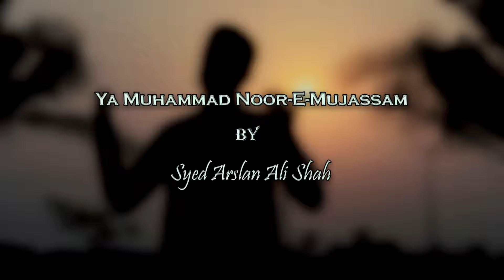YA MUHAMMAD NOOR-E-MUJASAM | یا محمّد نورِ مجسم | ARSLAN SYED | NAAT SHAREEF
LYRICS.

Ya Muhammad Noor-E-Mujassam Ya Habibi Ya Moulai
Tasvir-E-Kamal-E-Mohabbat Tanvir-E-Jamal-E-Khudai

یا محمدؐ نورِ مجسم یا حبیبی یا مولائی​

تصویرِ کمال محبت تنویرِ جمالِ خدائی​

Tera Wasf Bayan Ho Kis Se Teri Kon Karega Badai
Is Garde Safar Me9in Gum Hai Jibril-E-Amin Ki Rasai

تیرا وصف بیاں ہو کس سے تیری کون کرے گا بڑائی​

اس گردِ سفر میں گم ہے جبریلِ امیں کی رسائی​

Teri Ek Nazar Ke Taalib Tere Ek Sukhan Par Qurban
Ye Sab Tere Deewane Ye Sab Tere Shidayi

تیری ایک نظر کے طالب تیرے ایک سخن پر قرباں​

یہ سب تیرے دیوانے یہ سب تیرے شیدائی​

Ye Rang-E-Bahar-E-Gulshan Ye Gul Aur Gul Ka Joban
Tere Noor-E -Qadam Ka Dhoban Us Dhoban Ki Rounai

یہ رنگِ بہارِ گلشن یہ گل اور گل کا جوبن​

تیرے نورِقدم کا دھوون اس دھوون کی رعنائی​

Ma Ajma Laka Teri Surat Ma Ahsanaka Teri Seerat
Ma Akma Laka Teri Azmat Teri Zaat Mein Gum Hai Khudai

مااجملک تیری صورت مااحسنک تیری سیرت​

مااکملک تیری عظمت تیری ذات میں گم ہے خدائی​

Ae Mazahare Shane Jamali  Ae Khwaj-Ae Bande Aali
Muje Hashr Me Kam Aa Jae Mera Zuake Sukhan Aarai

اے مظہرِ شانِ جمالی اے خواجہ وبندہ ءِ عالی​

مجھے حشر میں کام آجائے میرا ذوقِ سخن آرائی​

Tu Rayees-E-Roz-E-Shafat Tu Amir-E-Lutf-O-Inayat
Hai Adib Ko Tujh Se Nisbath Ye Ghulam Hai Tu Aqai

تو رئیسِ روز شفاعت تو امیرِ لطف و عنایت​

ہے ادیبؔ کو تجھ سے نسبت یہ غلام ہے تو آقائی